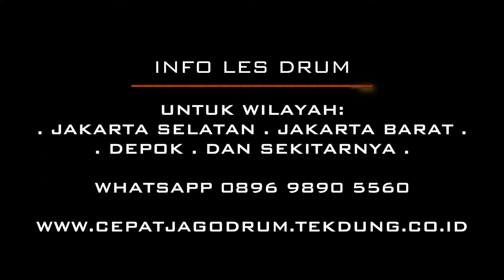BELAJAR DRUM : CARA DASAR UNTUK MELATIH PUKULAN GHOST NOTE PART 2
BELAJAR DRUM :
LATIHAN DASAR UNTUK MELATIH PUKULAN GHOST NOTE DI DRUM PART 2

Halo kawan drumemer, selamat datang di Tekdung Drum Channel, video kali ini kami membahas mengenai latihan dasar untuk melatih pukulan ghost note di drum.

Ghost Note adalah suatu pukulan yang kita mainkan dimana menghasilkan sound yang tidak keras/lembut ketika bermain drum. Pukulan ghost note ini cukup sering dimainkan oleh para drummer untuk memperkaya sound dari permainan drum dan untuk menambah "rasa"atau "feel" ketika bermain drum.

Di Part 2 ini, latihan ghost note yang dimainkan memakai nilai not 1/16 dimana kami memainkan kombinasi antara pukulan aksen dan pukulan ghost note tersebut.